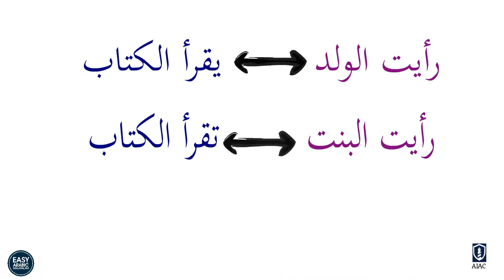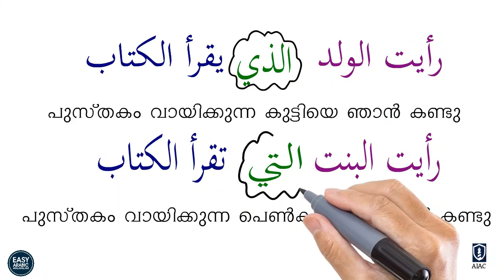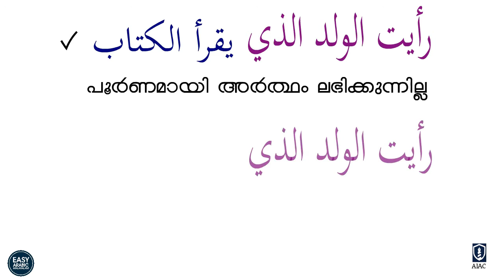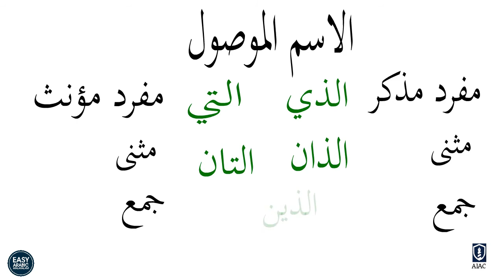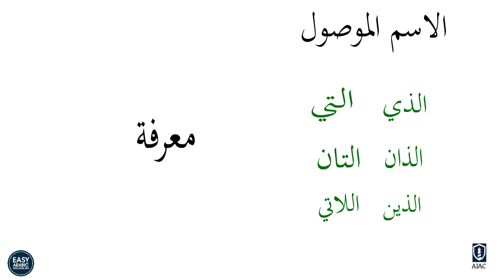CLASS 47 | Learn Arabic with Easy Arabic Malayalam (Telegram Channel)